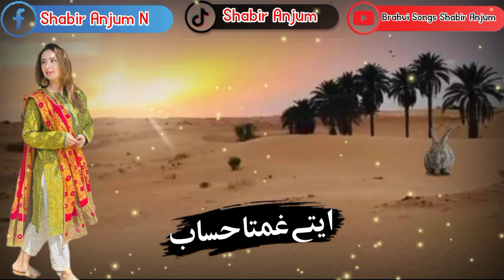ghani jaan .hatay gamta hisab۔۔